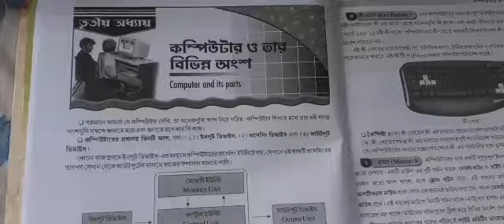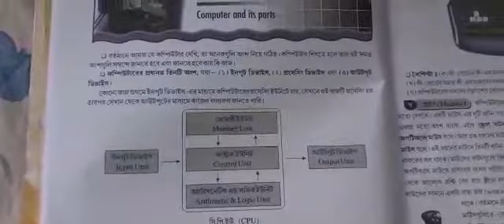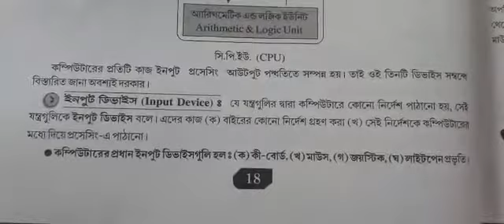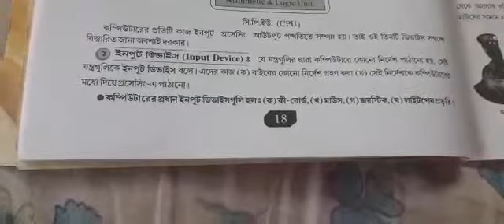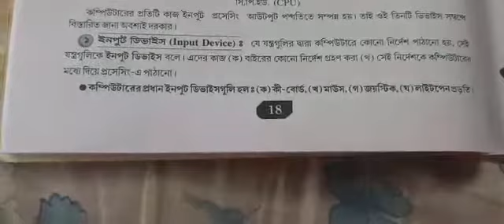Class-5 computer L-3